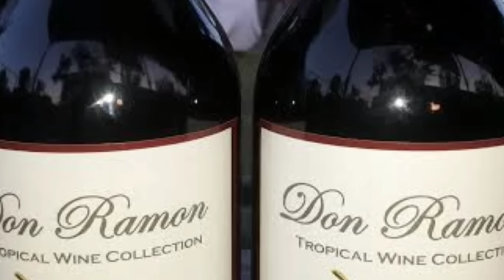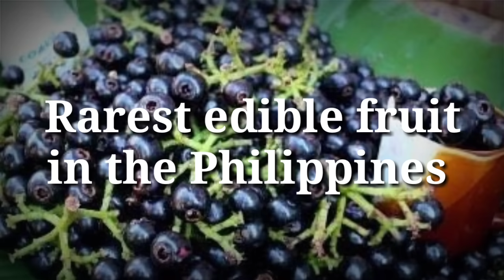10 Fruits in the Philippines you might never know | Rarest Edible Fruits in the Philippines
Let's talk about 10 fruits in the Philippines you might never know. The Philippines is blessed with different species of edible fruit bearing plants and trees rich in nutrients that our body needs. It's something that we should be thankful for because we have food that we get from the fruits, and it's good to be proud of and let it be known around the world.

Presenting in this video is gumihan, tagbak, catmon, hagis, aratilis, bignay, baligang plum, kuyumot or bush passion fruit, tungaw-tungaw or malababathricum fruit, and batwan or batuan fruit.